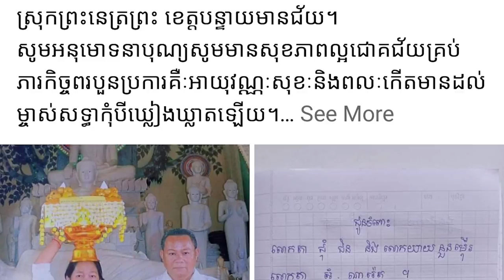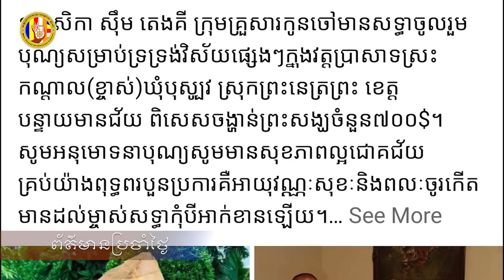ពុទ្ធបរិសទ្យចូលរួមបុណ្យ និងទ្រទ្រង់វិស័យនានា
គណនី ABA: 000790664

ហ្វេសប៊ុក
Chan_Sochun ចាន់_សុជន វត្តប្រាសាទស្រះកណ្តាល_#(ខ្ចាស់)